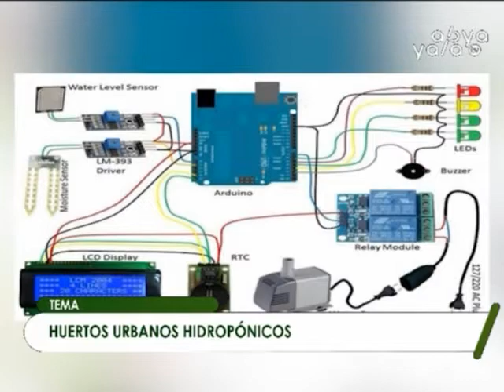Huertos Hidropónicos - Lado Verde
Alexander Quispe Paye, emprendedor informático y ecologista, propone un sistema automatizado  para  cultivar huertos hidropónicos y huertos verticales.

¿Qué es un huerto hidropónico?

Es un tipo de cultivo donde las plantas crecen sin necesidad de suelo agrícola, simplemente con agua y disoluciones minerales. Los cultivos de lechuga, tomate, pimiento, apio y pepino, son ejemplos que dan buenos resultados con la hidroponía.